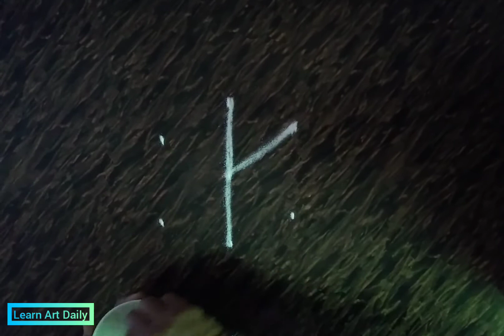Easy poo Kolam/ Rangoli kolam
Rangoli, one of the most beautiful and most pleasing art forms of India.
Rangoli basically comprises of the art of making designs or patterns on the walls or the floor of the house.
Using finely ground white powder along with different colors.

The traditional form of Rangoli made use of designs and motifs based on nature, such as mango, creepers, flowers, swans, peacocks,etc.
Rangoli designs used presently include, geometrical patterns, the swastika, lotus, trident, fish, conch shell, creepers, leaves, trees, flowers, animals, etc.

Rangoli art is known by different names in different parts of the country, such as:

Kolam (Kerala and Tamil Nadu)
Chowkpurana (Uttar Pradesh)
Madana (Rajasthan)
Muggu (Andhra Pradesh)
Rangoli (Gujarat, Karnataka and Maharashtra)
Alpana (Bengal)
Aripana (Bihar)

Hi Friends ,

Regards,

Learn Art Daily